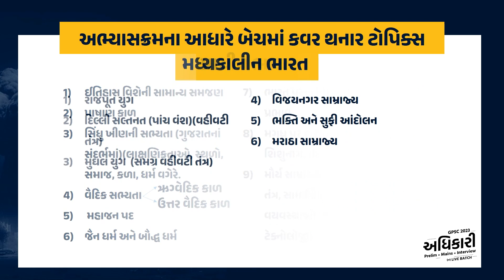ઇતિહાસ : GPSC CLASS 1-2 | ADHIKARI Live Online Batch